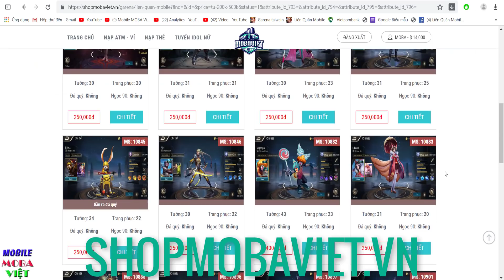Liên quân Triệu vân thay đổi mới - Đi rừng là sát thủ khiến cả team bạn giật mình